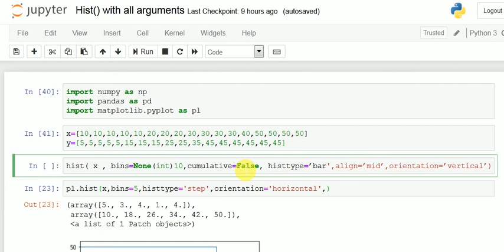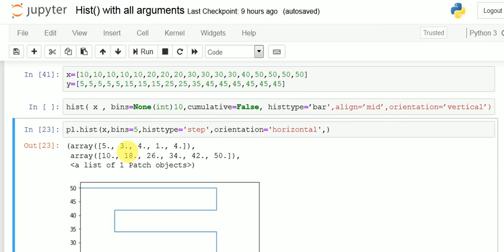10 Plotting histogram Part A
DEVOJIT CHETIA PyPlot Hist()